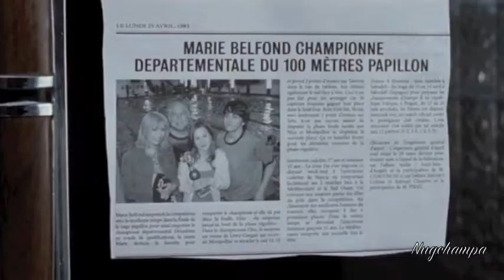Martyrs Machine Gun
A young woman's quest for revenge against the people who kidnapped and tormented her as a child leads her and a friend, who is also a victim of child abuse, on a terrifying journey into a living hell of depravity.

Directed by Pascal Laugier in 2008